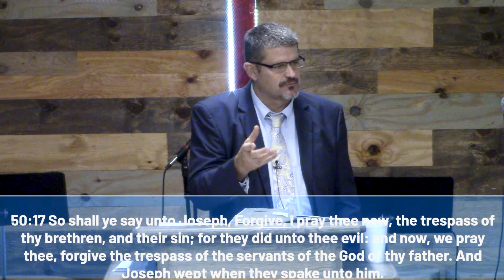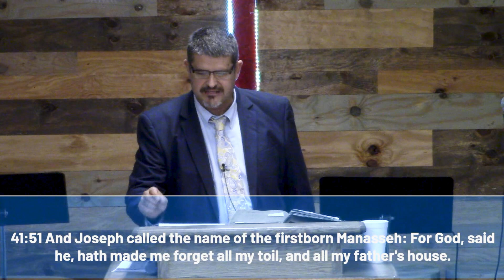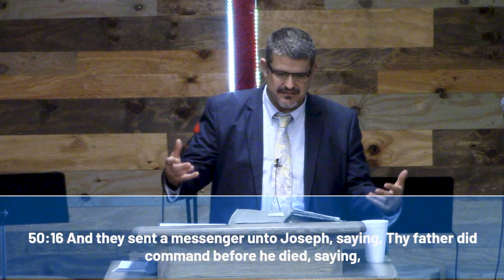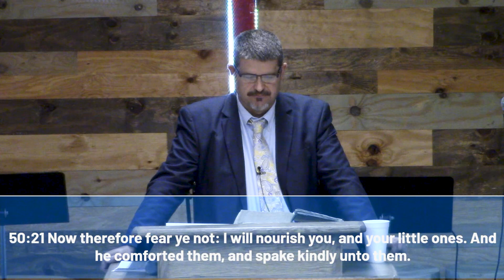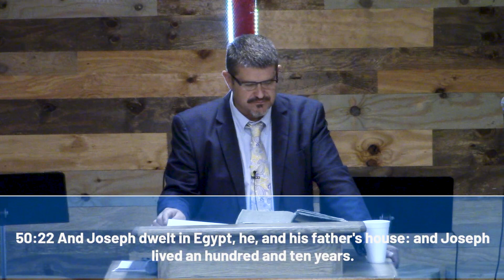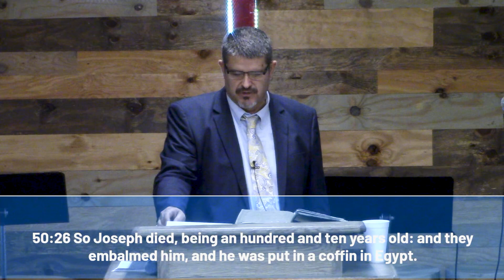How to Experience Total Forgiveness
Verses from this message.
Genesis 41:51, 50:15-26
1 John 1:9
2 Corinthians 5:21, 7:10
Psalms 51:1-2, 10-12, 103:12
Hebrews 4:16

Join us this week!
Sunday Morning
9:30 Bible Study
10:30 Service